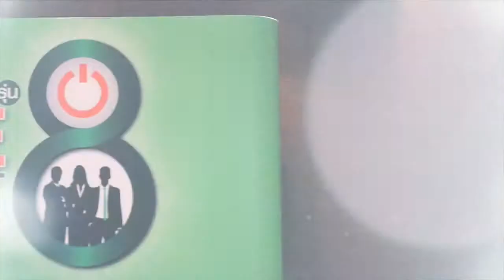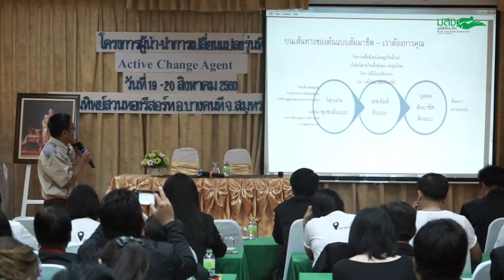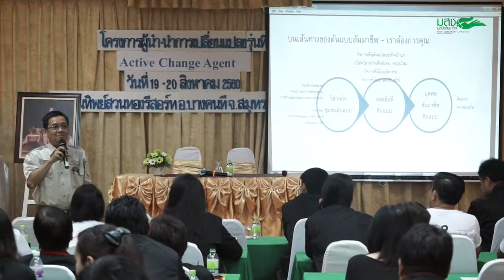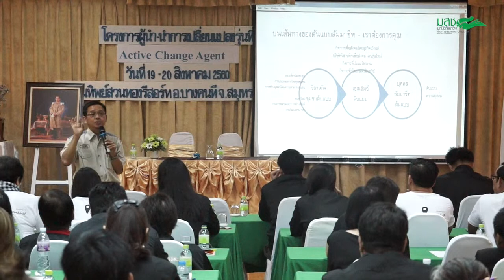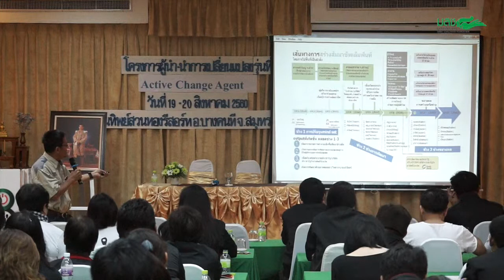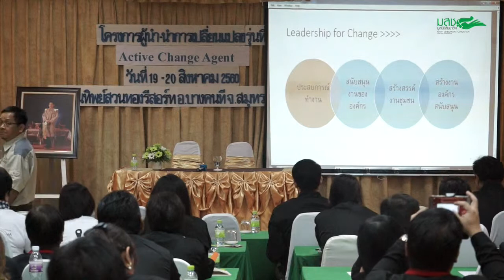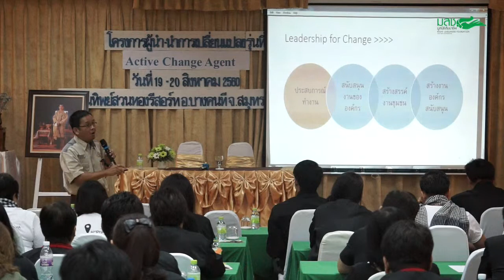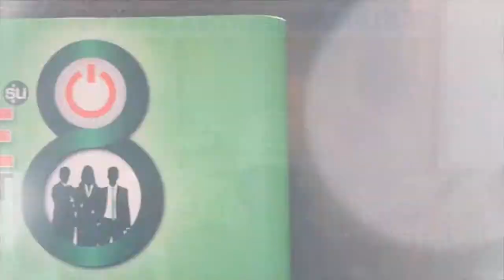LFC8#23 - สรุปการบรรยาย /Wrap up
สรุปการบรรยาย Wrap up
โดย ดร.สุนทร คุณชัยมัง ผู้อำนวยการมูลนิธิสัมมาชีพ

ที่มา : โครงการผู้นำ-นำการเปลี่ยนแปลงรุ่นที่ 8
สามารถติดตามรายละเอียดเพิ่มเติมได้ที่ หรือ